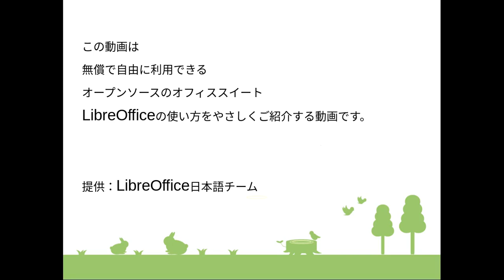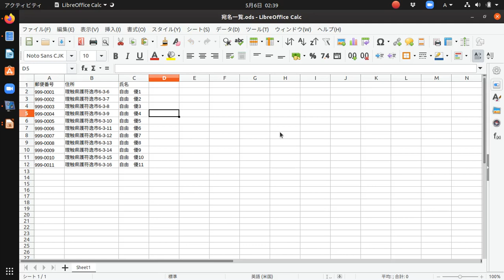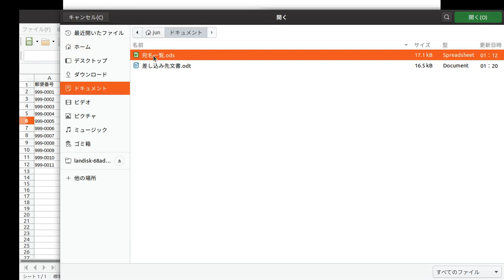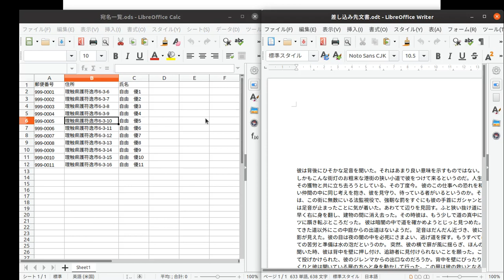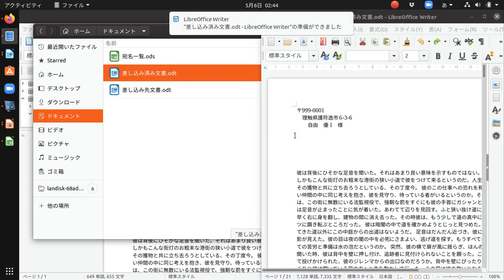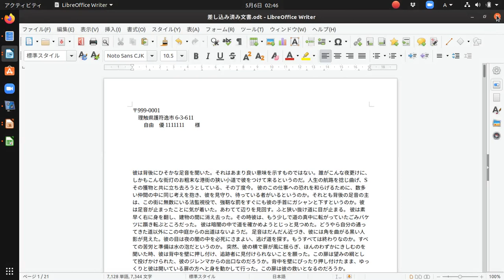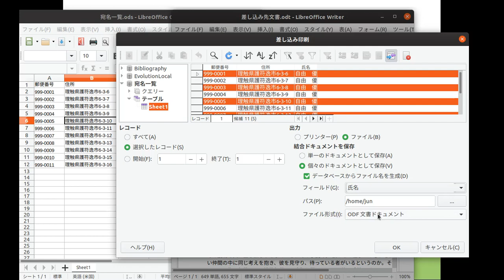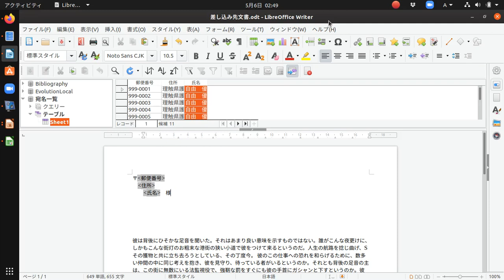やさしいLibreOffice講座(仮) 差し込み印刷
LibreOfficeで差し込み印刷をするための手順の解説です。